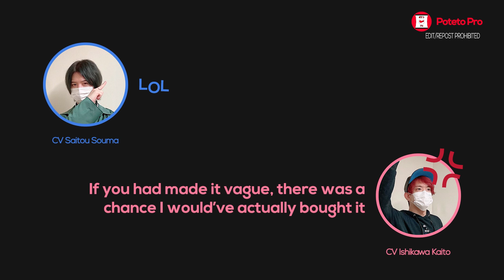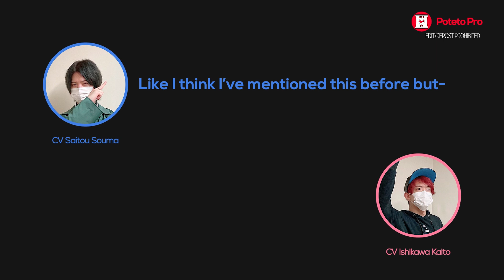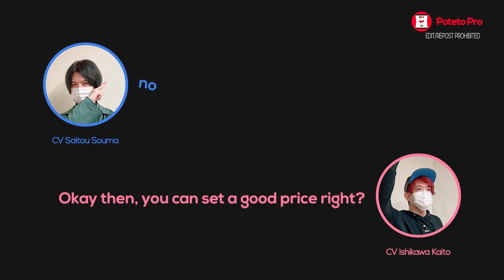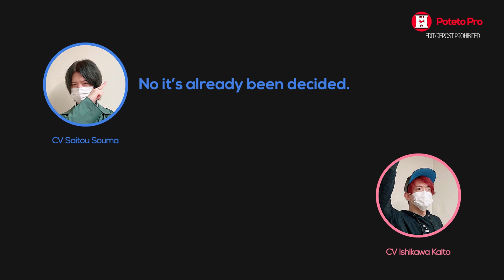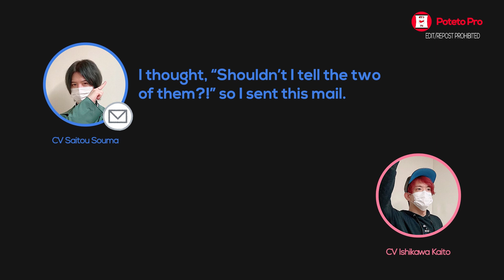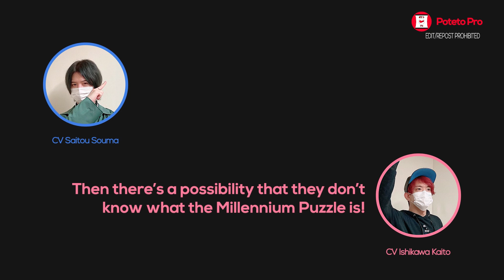Saitou Souma Is Too Greedy for His 30th Birthday Ft. Ishikawa Kaito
Souma-kun's birthday is on April 22nd!

Seiyuu :
• Ishikawa Kaito
• Saitou Souma

⌲ Dame Janai Radio April 2021
斉藤壮馬・石川界人のダメじゃないラジオ